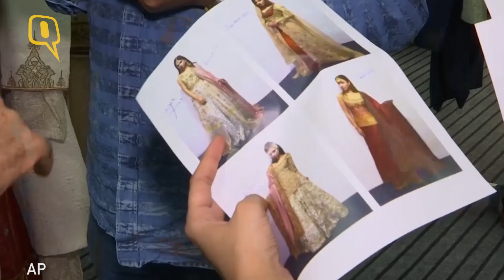The Quint: Pakistani Designer Amir Adnan Blends Ragas With Clothes For Runway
Pakistan's top menswear designer Amir Adnan gave a sneak peak of his collection Thursday prior to the start of Bridal Couture Week in Karachi. Adnan invited three young classical singers to accompany the models during his runway presentation which showcases a new collection reminiscent of the age-old grandeur and tradition of the land.